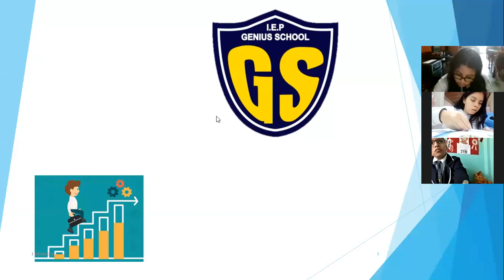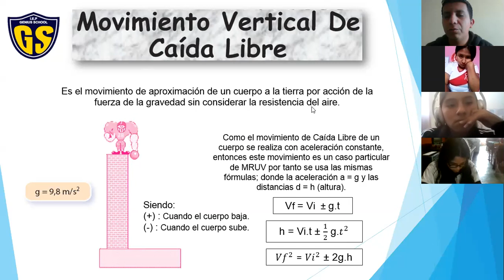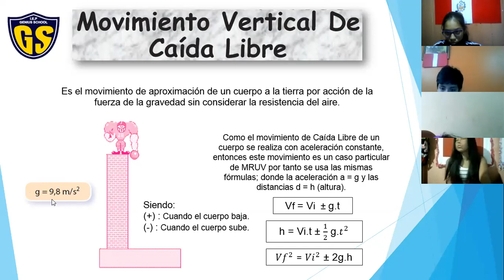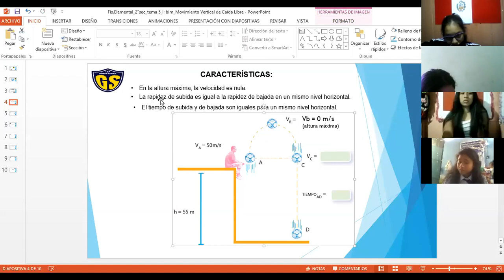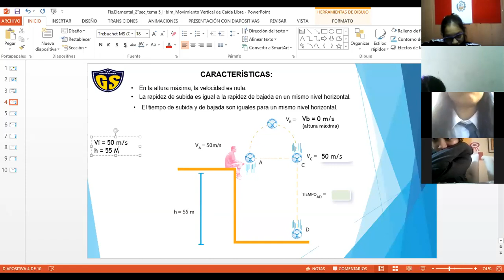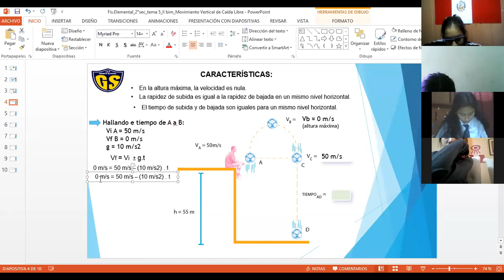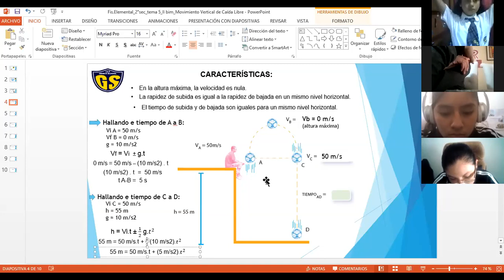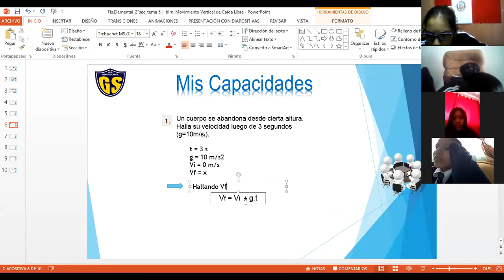IEP Genius School 2 SEC F. Elemental tema 5"I parte"(II Bimestre)